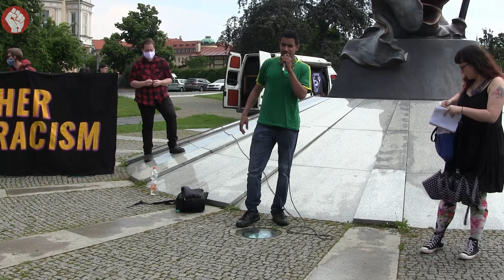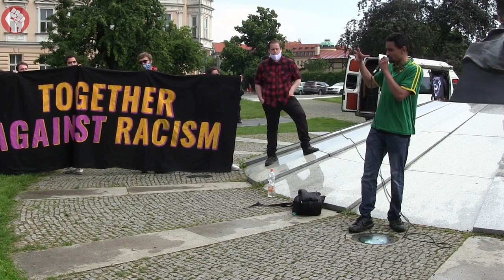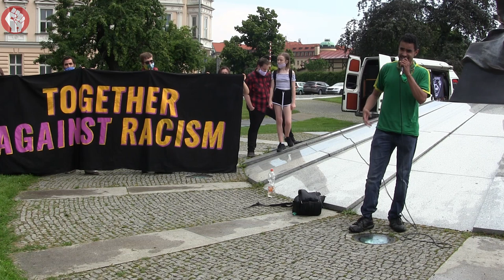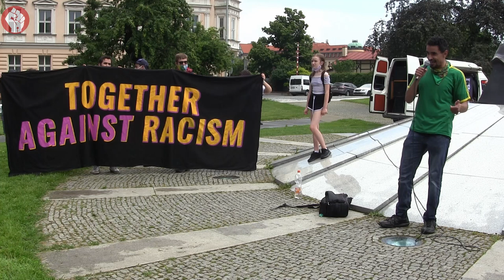Demonstrace "I can't breathe" - Open Mike: Vít Hassan